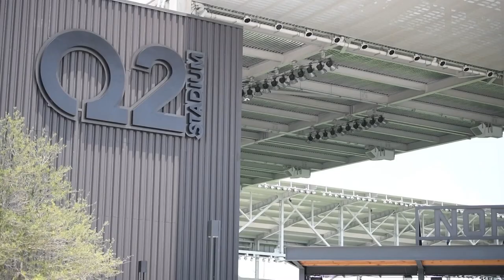San Antonio FC will not pay for missing out on Major League Soccer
The soccer team had an agreement with Bexar County and the City of San Antonio that it would pay back millions if it didn't reach MLS.